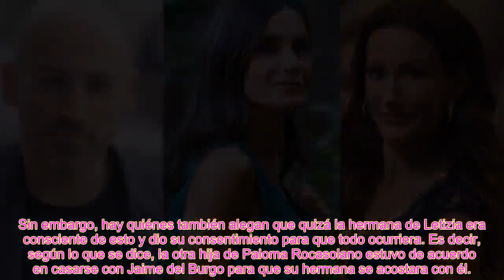Telma Ortiz fue compensada por Jaime del Burgo por prestarse a engañar a El rey Felipe VI